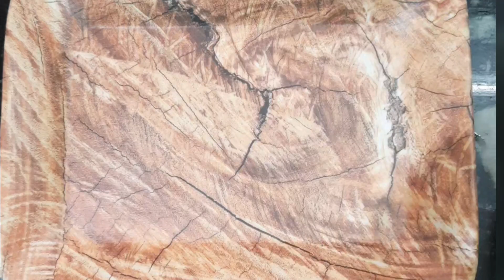Ghee Chilli Chicken in tamil/Andhra chicken curry recipe/Mirapakaya kodi vepudu dish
Hai
       In this video we will see how to prepare ghee Chilli chicken explained  in tamil language.Andhra chicken curry/mirapakaya
kodi vepudu/Chicken recipe/
ghee Chilli chicken